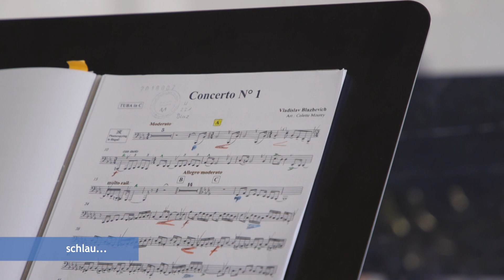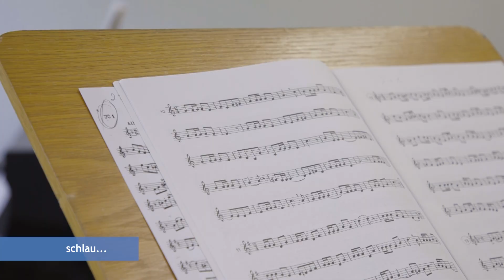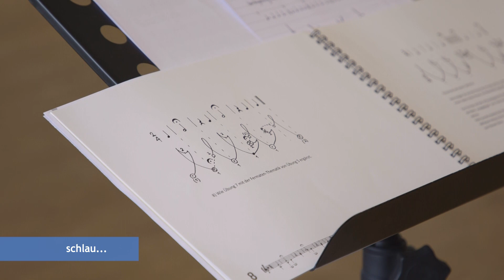Frauenpower mit Tuba und Trompete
Der Studiengang "Posaunenwart" - in diesem Fall "Posaunenwartin" - ist einzigartig in Deutschland und qualifiziert für ein sehr spezielles Berufsbild: Landesposaunenwart/in. Miriam Engel und Elisabeth Matthiesen sind die ersten beiden Studierenden, die den Nischenstudiengang an der Hochschule für Kirchenmusik als Bachelor absolvieren.